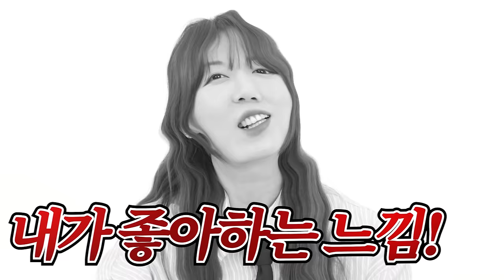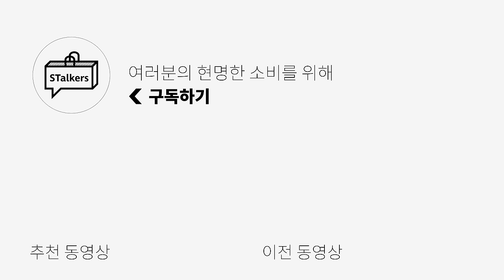패션이 돌고 도는 이유? 쉽게 알아보자 CLICK!✅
0:00 오프닝
0:14 "오늘 키미가 입은 옷"
0:29 자주 보여지는 레트로 패션 아이템 1장
1:08 90년대 자주 입었던 패션 아이템 2장
1:30 과거 할리우드 스타들에게 자주 보여진 아이템! 3장
2:05 과거에서 가장 눈에 띄었던 스타일링 코디! 4장
2:22 눈여겨봤던 첫 번째 "패션 아이콘" 5장
2:59 패션을 재밌게 느끼는 방법이 있다? 6장
3:08 클래식한 패션을 배워보자 7장
3:39 패션을 참고할 땐 이걸 빼 놓을 수 없다! 8장
4:48 엔딩